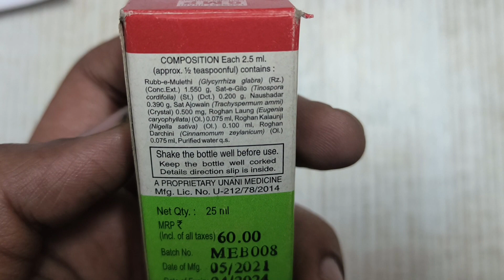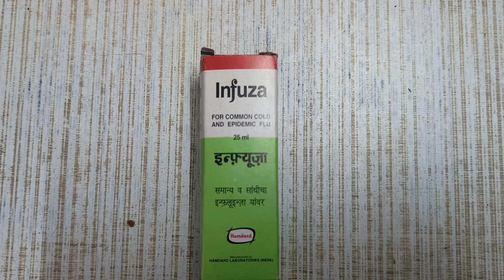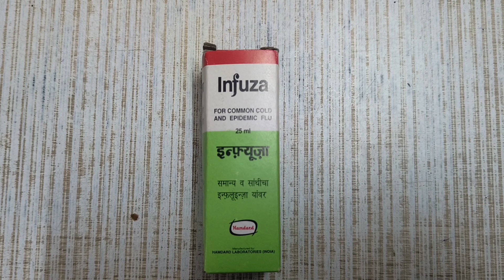हमदर्द इन्फुजा के फायदे | Hamdard infuza Syrup Ke Fayde | Infuza Syrup Benefits Uses in Hindi